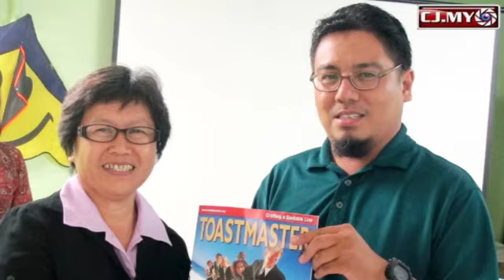Bahasa Melayu Toastmasters Club attracts non-Malay members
he Bahasa Melayu Toastmasters Club (Kelab Toastmasters Bahasa Melayu), Johor Bahru was chartered with Toastmasters International on 14th March 2011 with 21 members.

They meet on every 1st and 3rd Monday of the month at 7.30pm.

The venue is 56A, Jalan Perang, Taman Pelangi, 80400 Johor Bahru.

It is the first Bahasa Melayu Toastmasters Club in Johor and the 2nd in West Malaysia.

The President of this club, Esther Teo said that only one of the seven Executive Committee members is a Malay while the rest are Chinese, Indian or Punjabi.

She believes in having an environment of joy and fun for maximal learning and in Toastmasters it is about communication and leadership.

Membership is welcome and the nominal fee is RM180 for a 6 months subscription (or 12 meetings)

More information can be found on their Facebook page: Kelab Toastmasters Bahasa Melayu JB